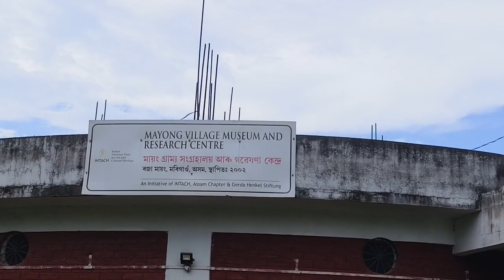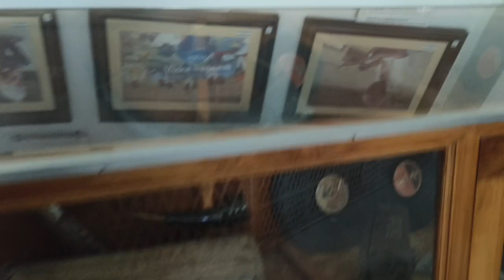Mayong ka kala jadu|| मयोंग का काला जादू🙄pobitoraassam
Mayong Jadu E Nagri🙄|| मायोंग जादू ई नगरी की tour 😱|| Mayong ke log kiya kiya kar sakte hai||😱🙄

 Your Queries-

pobitora
pobitora national park assam
pobitora wildlife sanctuary
pobitora picnic place
pobitora rishta serial
pobitora wildlife sanctuary assam
pobitora calling class 5 question
answer
pobitora calling
pobitora national park
pobitora assamese song
pobitora resort
pobitora Wildlife sanctuary
pobitora wildlife sanctuary vlog
pobitora wildlife sanctuary picnic spot
pobitora wildlife sanctuary vs kaziranga
pobitora wildlife sanctuary news
mayong ka
mayong ka kala jadu
mayong ka jadu
mayong ka rahasya
mayong ka tantrik
mayong ka vashikaran
mayong ka mantra
mayong gaon ka rahasya
assam mayong ka kala jadu
assam ka mayong
mayong jane ka rasta

Use Accessories:-
Vivo V27 mobile Phone

Distance Between:-
Guwahati Railway Station To Pobitora Wildlife Sanctuary Distance 45km

Location:-
Pobitora Wildlife Sanctuary, Mayong, Morigaon, ❤️

Assam forestGuwahati to Pobitora distancefamous kala jaduMayong ka kala jaduking of rhinonaturalnatural loverone horn rhinopobitora rhinospobitora sanctuarypobitora wild life sanctuarykala jadu kaha milta he

pobitora jeep safari
pobitora vlog
pobitora picnic spot
pobitora wildlife sanctuary animals